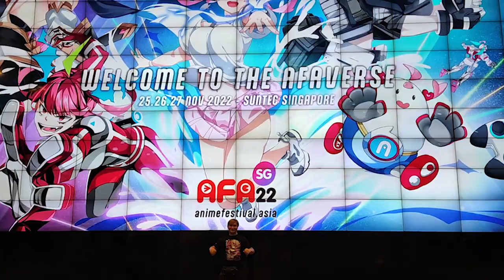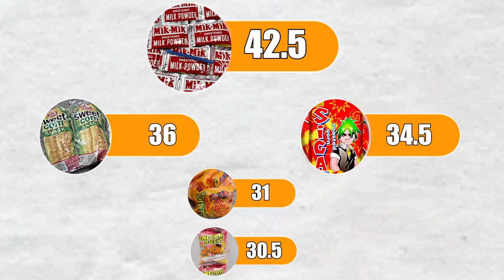Cosplayers in Singapore Try Filipino Snacks for the First Time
Which snack will win the hearts and taste buds of these cosplayers in AFA Singapore?